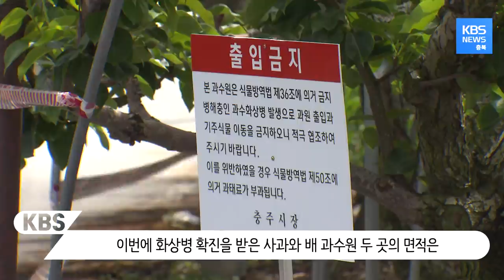과수의 구제역 화상병, 올해도 확산 긴장/ KBS뉴스(News) 충북 / KBS청주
..20년 수령의 사과나무밭.

새순이 갈색으로 타들어 가고
병든 잎과 가지는
말라 쭈글어 들었습니다.

한창 자라던 사과 열매도
뜨거운 물에 데친 듯
색깔이 변해가고 있습니다.

과수의 구제역이라 불리는
화상병입니다.

3백여 그루의 사과나무를
모두 매몰해야 하는 농민은
망연자실입니다.

사과 재배 농민
"한창 수확을 볼 단계인데 이런 병이 와서….
약으로 막을 수 있는 것도 아니고 어떻게 할 수가 없네.
마음이야 뭐, 이루 말할 수가 없죠."

30년간 애지중지 가꿔온 배나무도
화상병을 피하지 못했습니다.

이번에 화상병 확진을 받은
사과와 배 과수원 2곳의 면적은
8,200여 ㎡입니다.

지난 24일 확진을 받은
충주시 산척면 사과 과수원에서
불과 1.4㎞ 정도 떨어진 곳입니다.

올해, 냉해와 이상 기온 등으로
과수의 수세가 약해진 가운데
확산 속도가 빠른 화상병이
반경 550m 거리에서 발생하면서
농정 당국도 바짝 긴장하고 있습니다.

진정대/ 충주시 농업기술센터 과수연구팀장
"전염원이 워낙 다양하기 때문에 인근에서 과수원 하시는 농업인들께서는
최대한 외부인의 출입을 통제해주시길 부탁드리고요.
확산을 방지하려면 초기 신고 체계를 잘 갖춰야 합니다."

한번 발병하면
과수원 전체를 폐원해야 하는 화상병.

지난해 충주와 제천지역
50여 ㏊를 휩쓴 과수 화상병이
또다시 충주에서 연이어 발생하면서
추가 확산에 대한 우려가

KBS 뉴스, 최선희입니다.